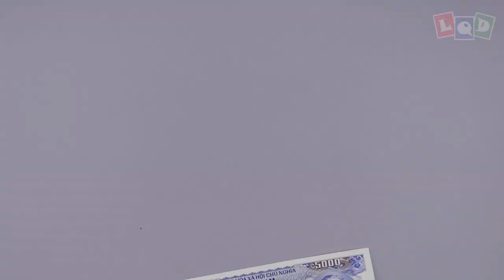Demo - Seiryu - The Azure Dragon - LQD Money Origami